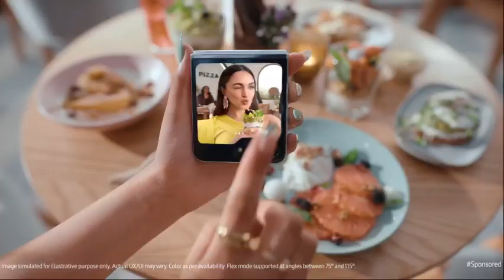No kidding, my GalaxyZFlip5 turns a dull day into a super exciting one!My new phone is the perfect